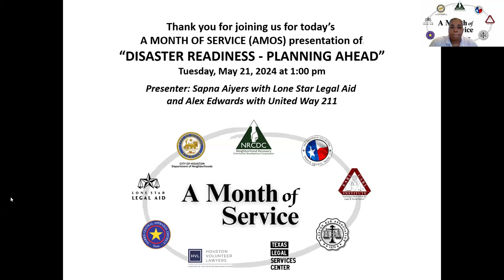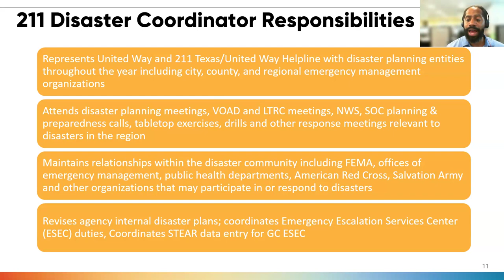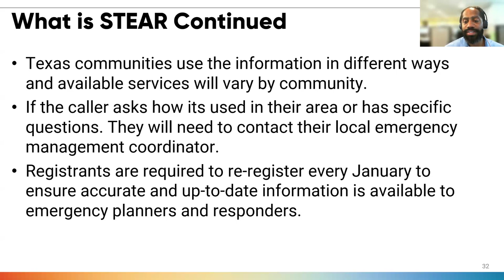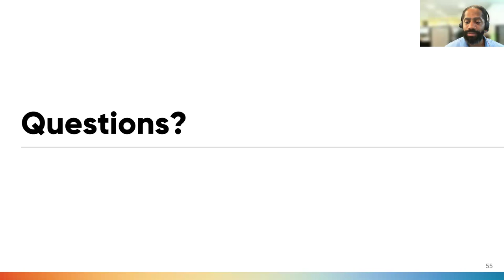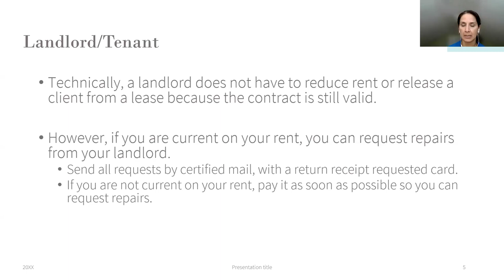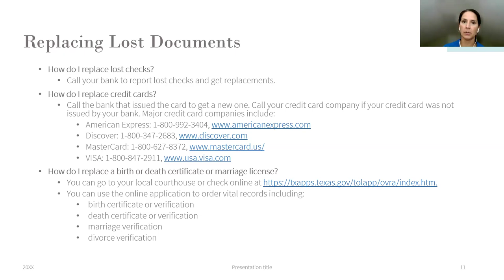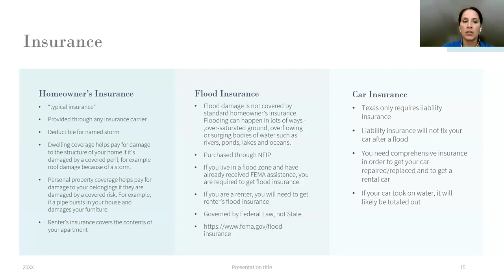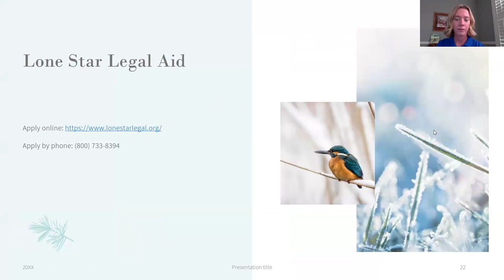DISASTER READINESS - PLANNING AHEAD (June 2024)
Community Empowerment Series